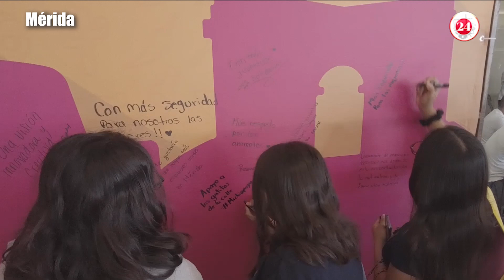Lleva Renán catálogo de servicios a universitarios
Para que la población universitaria conozca los 300 servicios municipales, el alcalde Renán Barrera Concha relanzó el programa “Ayuntamiento en tu Universidad”.